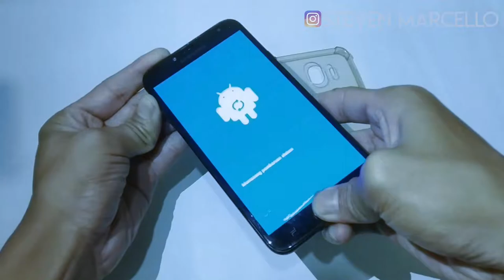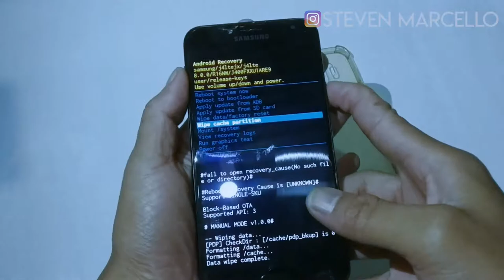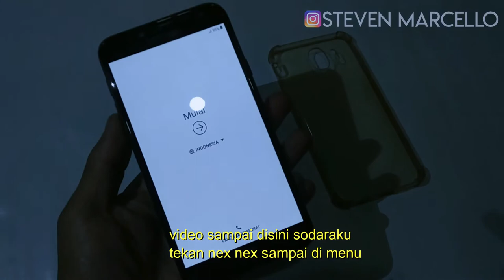CARA MENGATASI LUPA POLA SAMSUNG J400F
CARA MENGATASI LUPA POLA
PADA SAMSUNG J400F
DENGAN CARA SEPERTI VIDEO DI ATAS
MUNGKIN 100% DONE
PASTI BERHASIL
CARA NYA TEKAN TOMBOL
POWER -VOLUME ATAS -VOLUME BAWAH -SECARA BERSAMAAN
LANJUD PILIH WIPE DATA WIPE CHACE ,REBOOT SYSTEM NOW

SUPORT CHANEL SAYA SODARA KU
MAKASIH  SODARA KU

CARA TUTORIAL MENGATASI SAMSUNG J400F LUPA POLA#HARDRESET